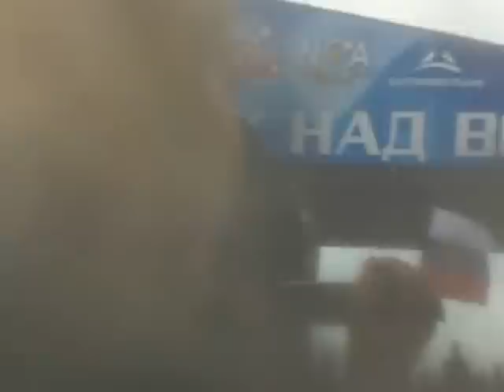Рок над Волгой 2012 - Король и Шут - Марионетки